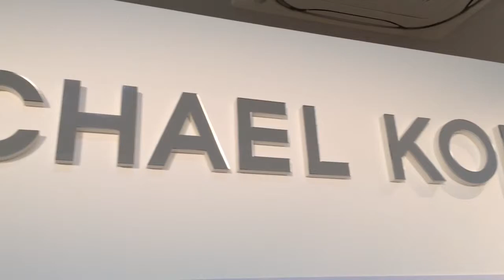Michael Kors Collection & MICHAEL Michael Kors 2015-16 A/W exibition